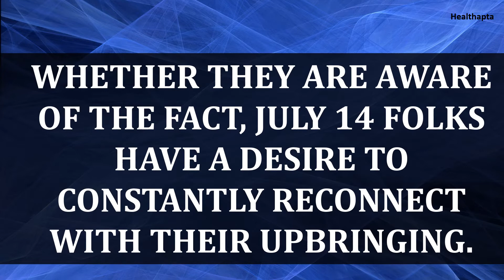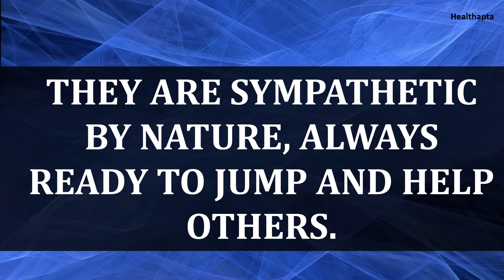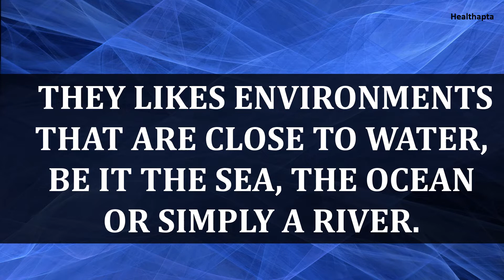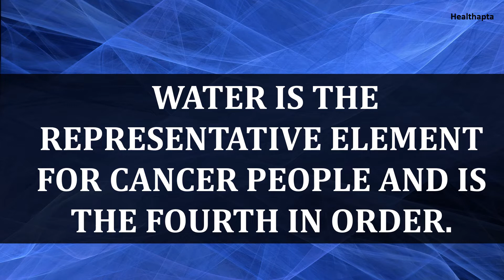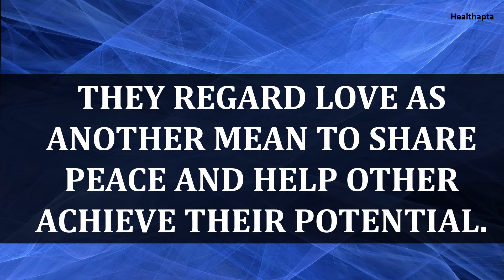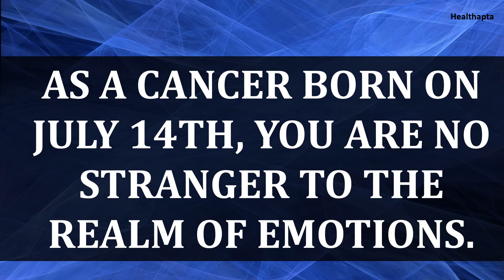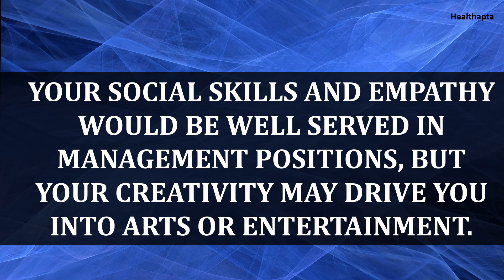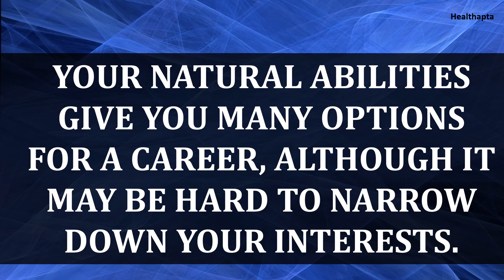JULY 14 BIRTHDAY ZODIAC PERSONALITY